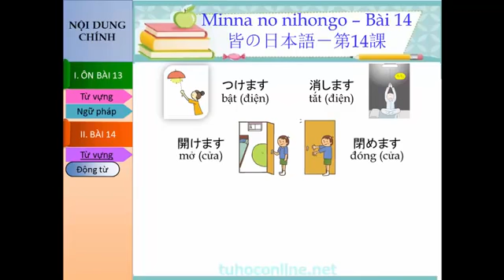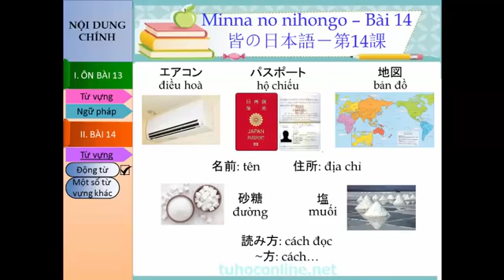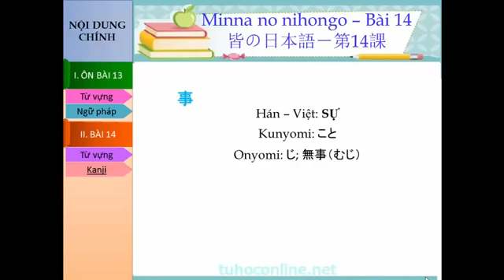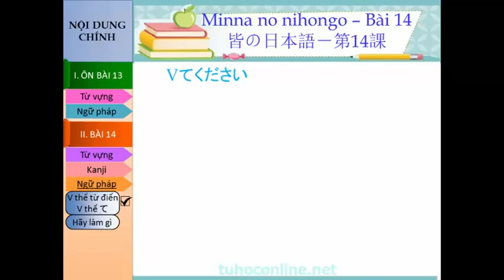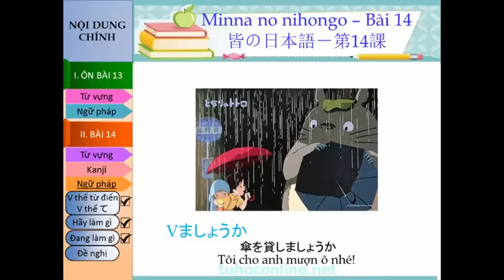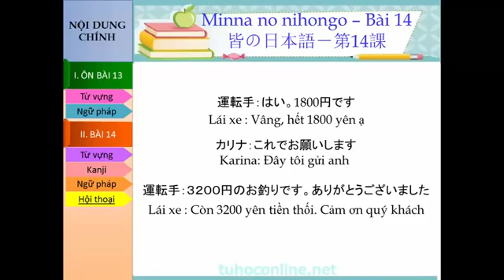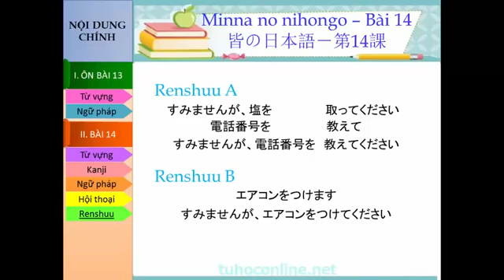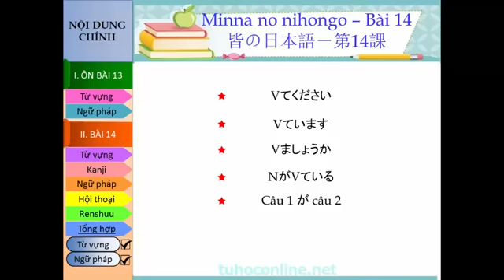Hướng dẫn tự học tiếng Nhật cơ bản theo Minna no Nihongo Bài 14